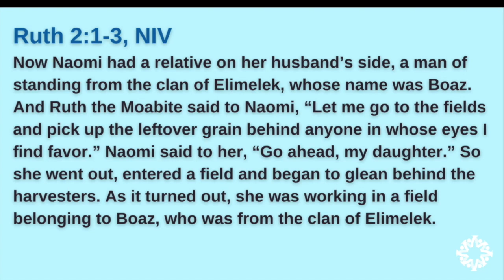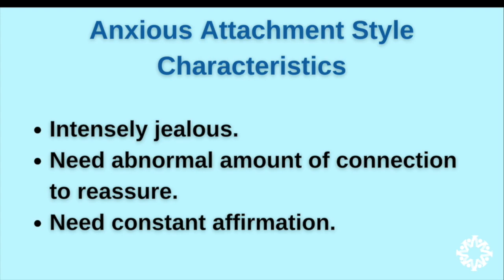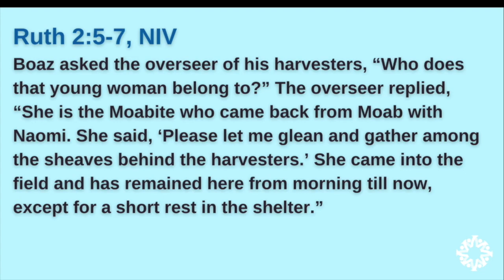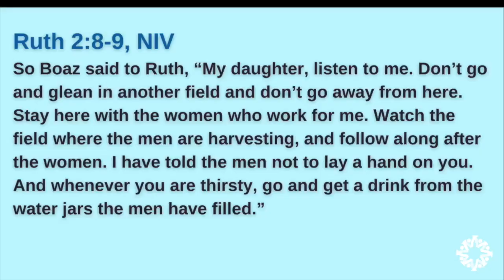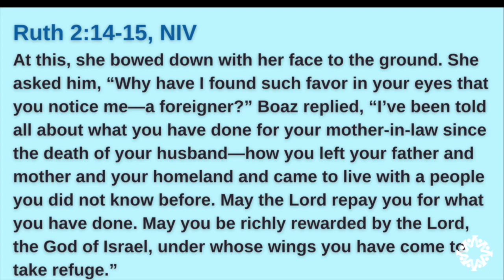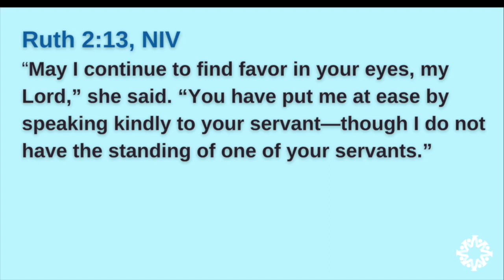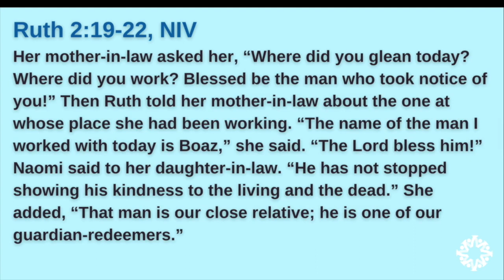Vallejo Drive SDA Church | 4.13.24 | "Attached Part 2" | Pastor Jonathan Henderson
Last week we explored the science of how we attach to caregivers—first with our parents, later in our adult relationships, and eventually with God. We specifically focused on the “avoidant” attachment style.  This week, however, we’ll be focused on the “anxious” attachment style. Whereas avoidants will avoid feelings and vulnerability out of fear of being rejected, anxious attachment will have you all in your feels, all the time. Does this sound more like you?